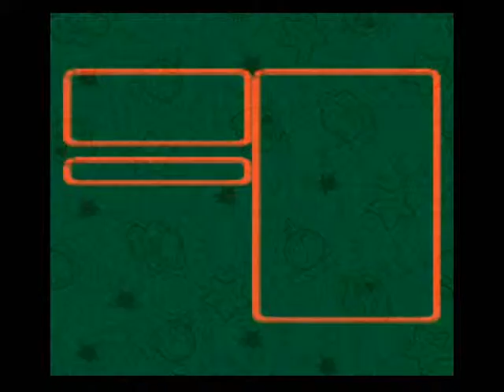Let's Play Super Mario RPG German - 53 - Busfahrt zu Bowsers Burg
Wir erstatten dem König und Königin Nimbus Bericht über den Stern. Dann wird festgestellt, das noch einer fehlt und dieser wohl nur in Bowsers Burg sein kann. Deshalb wurde der Bus endlich repariert und können somit zu Bowsers Burg.